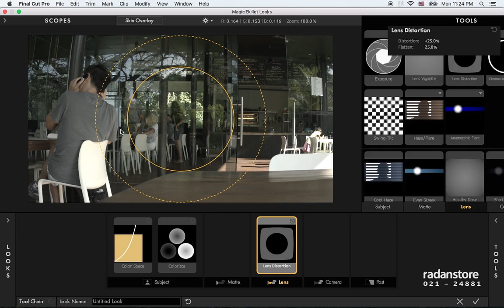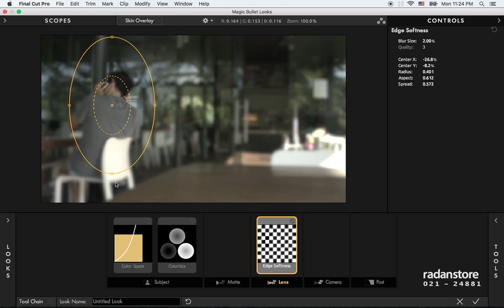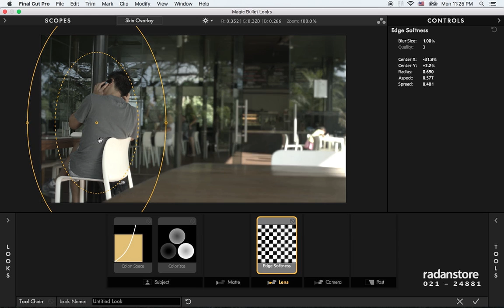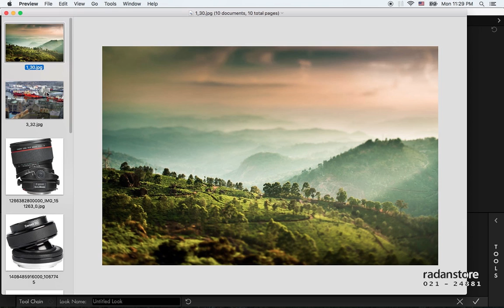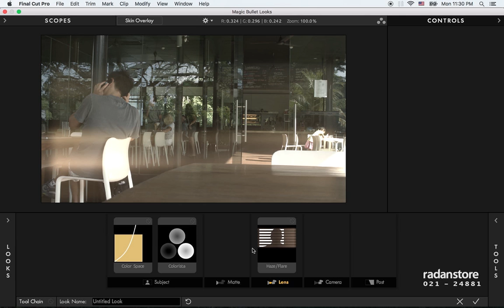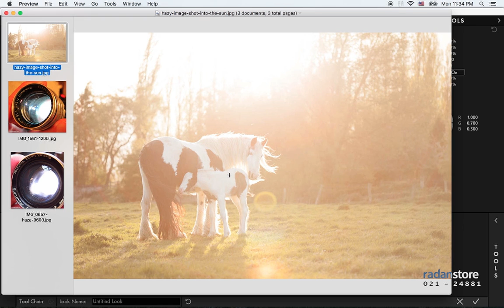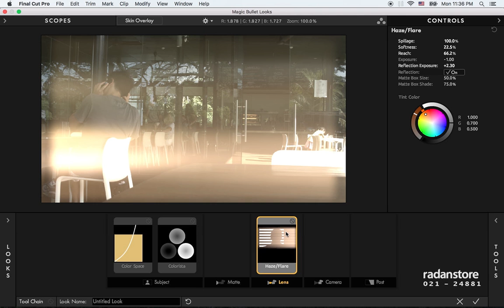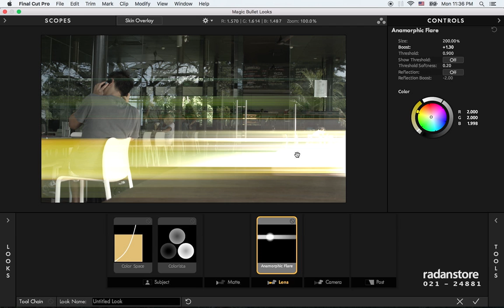26. FCPX Advanced - Magic Bullet 4 - Persian